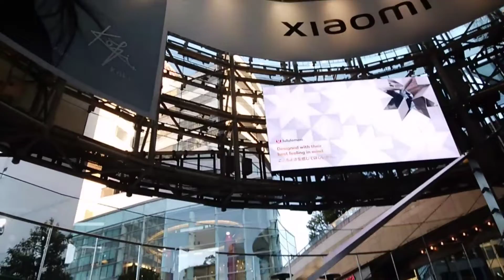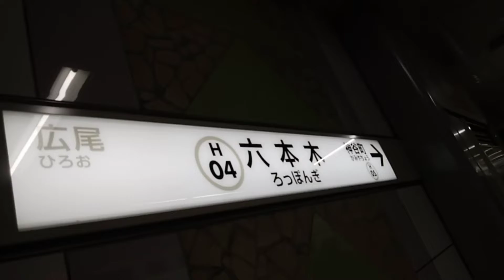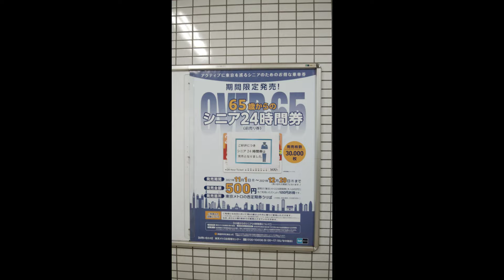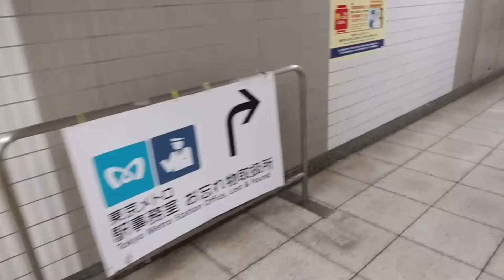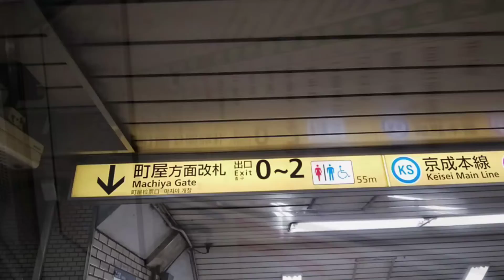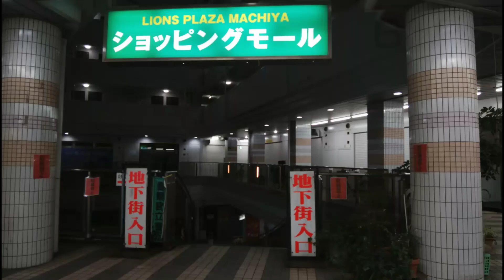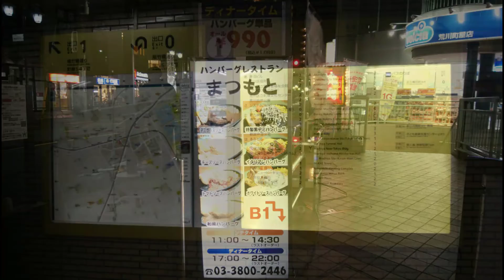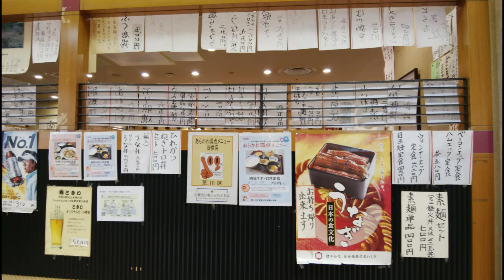六本木ヒルズ